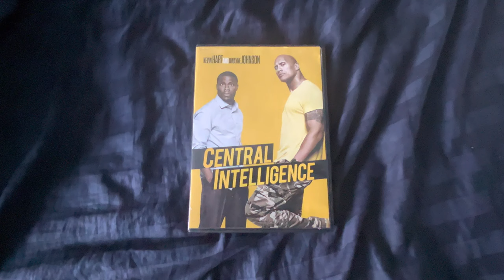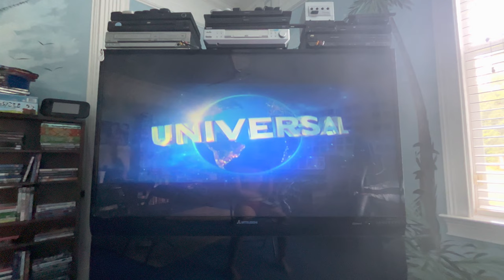Opening to Central Intelligence 2016 DVD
1. Warner Home Video logo (Zoomed-In Background)
2. DVD menu
3. FBI Anti-Piracy Warning screens
4. Rated PG-13 screen
5. Warner Bros. Pictures/New Line Cinema logos
6. Universal Pictures logo
7. Ratpac Entertainment logo (Textless variant)